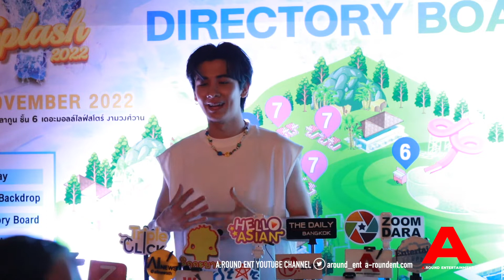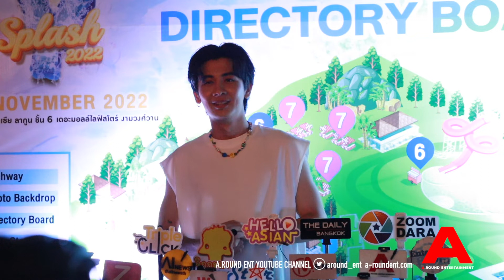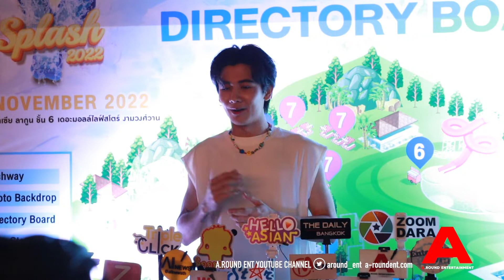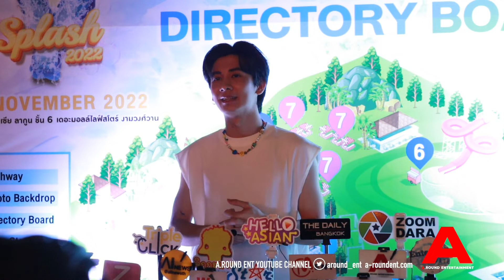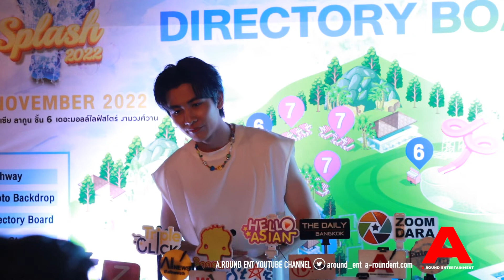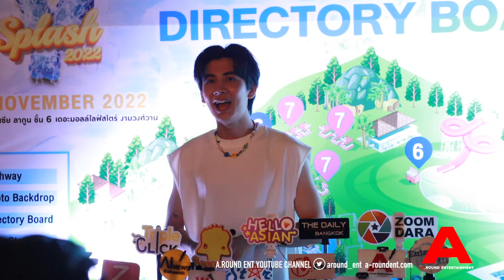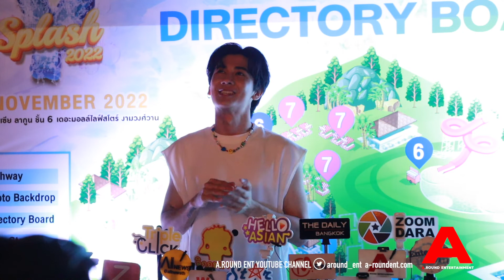[สัมภาษณ์] บอนซ์ ณดล เพลงหน้ามีนักร้องชายดังมาร่วมฟีท!